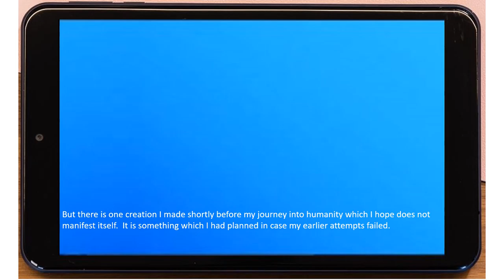(Season 1) (Taylor Saga) - Taylor Epilogue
Season 1:
- Taylor Prologue
- Briefings (1-15)
- Taylor Epilogue

Season 2:
- SHODOS Prologue
- Briefings (1-13)
- SHODOS Epilogue

Characters:
Gloria Nakamura - (Grace Nakamura, Gabirl Knight | Tifa Lockhart, Final Fantasy VII Remake)

Music used in this particular video:
(Icewind Dale, Epilogue)